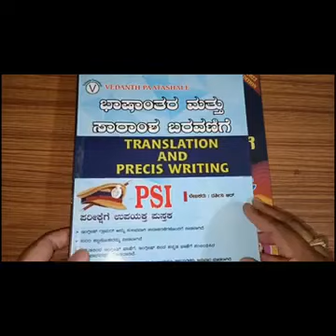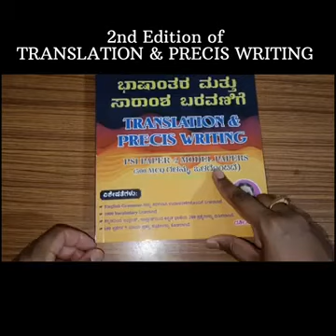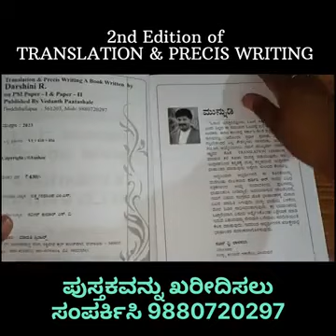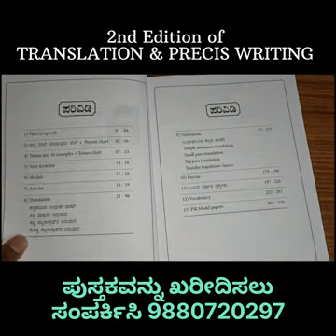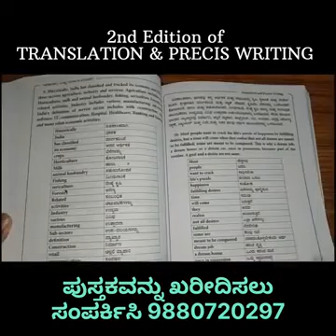ಹೇಗಿದೆ ನೋಡಿ ನಮ್ಮ ಹೊಸ ಭಾಷಾಂತರ ಮತ್ತು ಸಾರಾಂಶ ಬರವಣಿಗೆಯ ಪುಸ್ತಕ!!